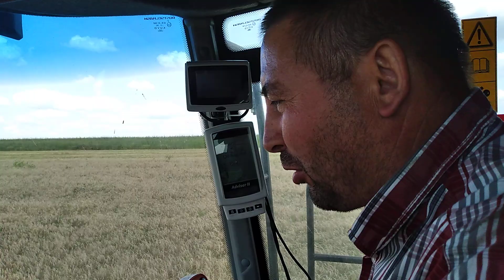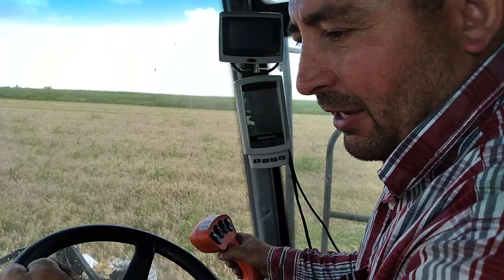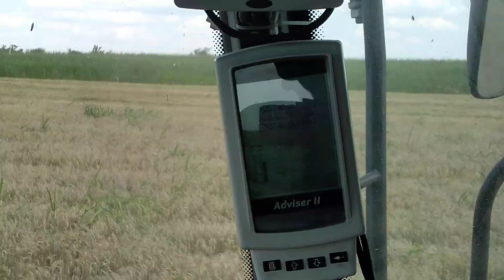SECERIȘUL GRÂULUI. REZULTATELE